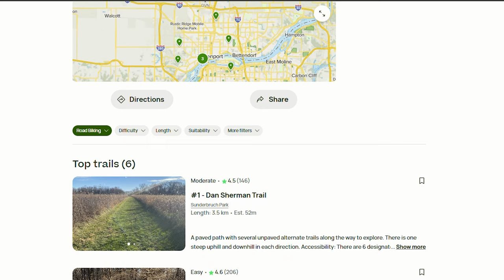6 reasons why YOU should NEVER EVER move to Davenport Iowa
You should never ever move to Davenport Iowa if you cannot handle these 6 things.  So are you going to make that move to Davenport Iowa and deal with it or will you not move to Davenport Iowa?

📲 We have so many people contacting us who are moving here to the Quad Cities and we ABSOLUTELY love it! Honestly if you are moving or relocating here to the Quad Cities or surrounding area, we can make that transition so much easier on you!!

Alex Skeen - EXP Realty - Licensed in Iowa & Illinois